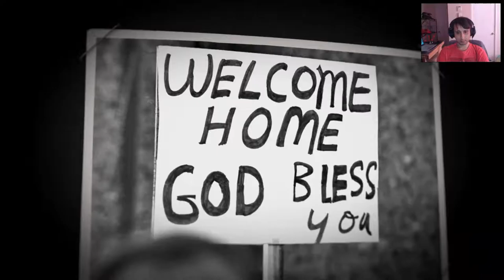mafia 3 - mafia 3 walkthrough gameplay part 2 - nightclub (mafia iii)